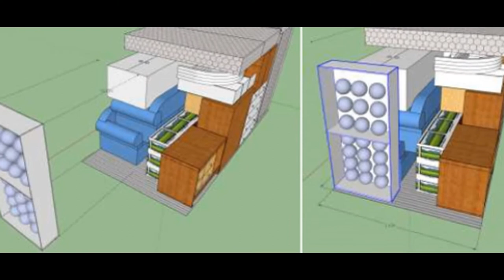Przeprowadzki Kraków Optimal-Trans -Transport mebli, rozładunek kontenerów...